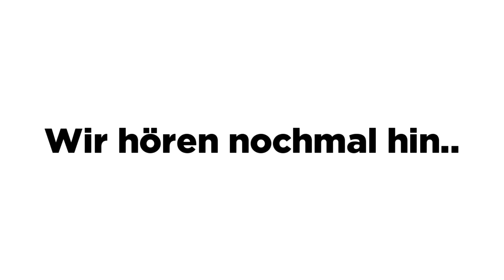Wer HAT als ERSTES einen SCHILDKRÖTENHELM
🐧 Badlion Cape (Code: Fabo)▸ ¹